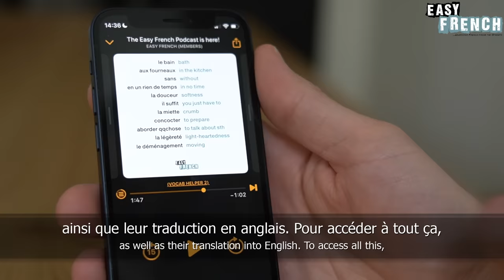Worst French Given Names According to Parisians | Easy French 163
🧒Teach French to you kids with The Cultured Kid Program: 7 Day Trial for $1

Co-producers of Easy French: Judith Benzadon, Hélène Moisset